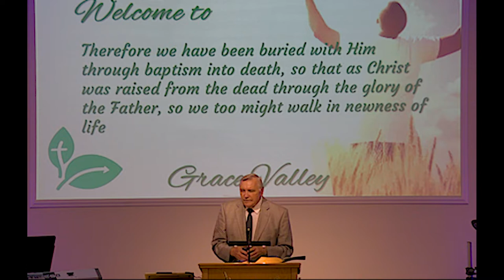GVBC - Ron Adema - Fourth Day / Solar System - Gen 1:14-19 - 07/10/2022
Special: Studies of Genesis (#16)

Lesson:  Fourth Day - Solar System